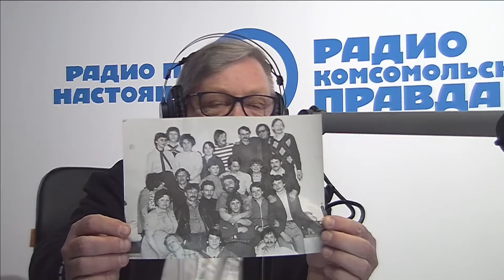Фёдор Столяров (Дилижанс) | Легенды и мифы ЛРК. 2 передача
Президент Петербургского рок-клуба Александр Семенов и лидер группы «Дилижанс» Федор Столяров рассуждают о разнице между талантом и желанием играть музыку. И о профессионализме в русском роке.
- Как питерских рокеров занесло на ПМЖ в Магаданскую областную филармонию
- Почему развалился Ленинградский рок-клуб
и другие истории от Фёдора Столярова